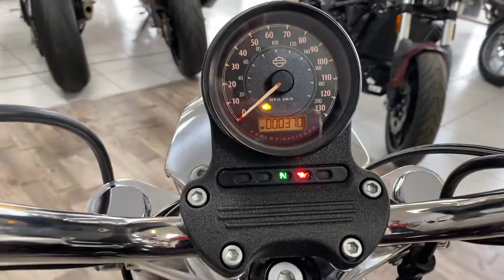Harley Davidson xl883 SuperLow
Stunning Harley Davidson XL883 Superlow, this example has covered a mere 370 miles and has been finished in an Factory Option Hard Candy Custom colour. This Purple flake metallic paint is absolutely jaw dropping and is £1000 optional extra when new. THe superlow offers a low seat hight and comfier reach handlebars.    This ones also fitted with genuine harley Soft lugagge. We offer a 3 month in house warranty with every approved used bike.